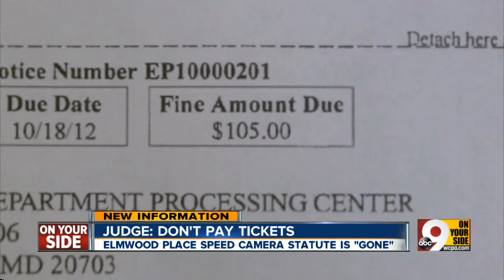Elmwood Place decision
Elmwood Place fine collection put on hold.